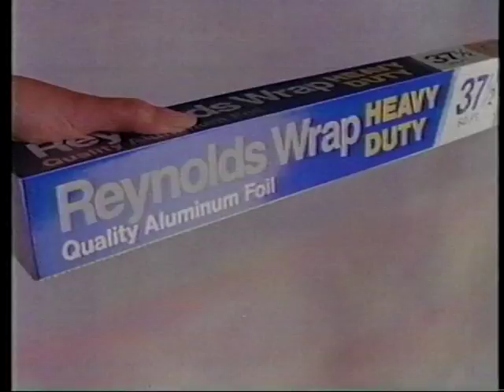Premesyn PMS TV Commercial 1985